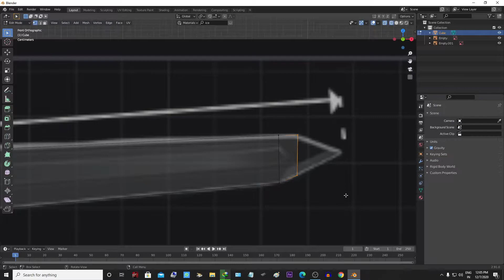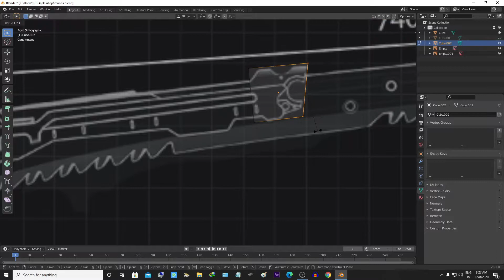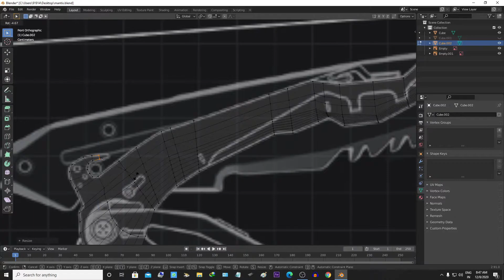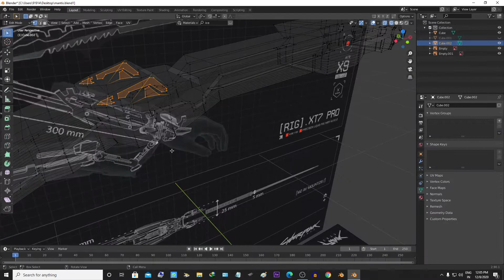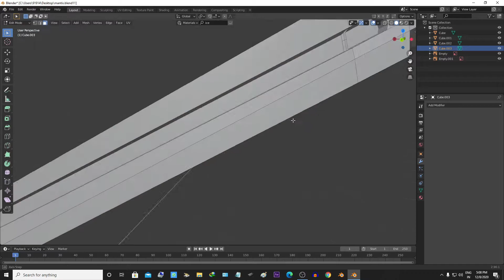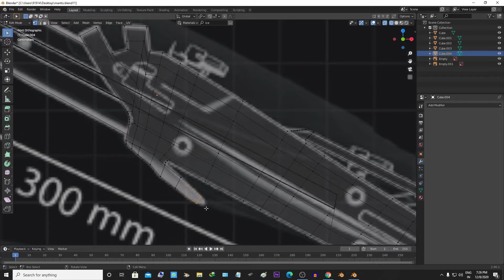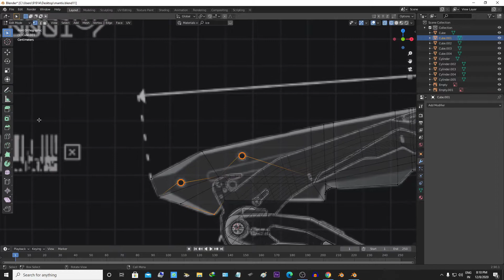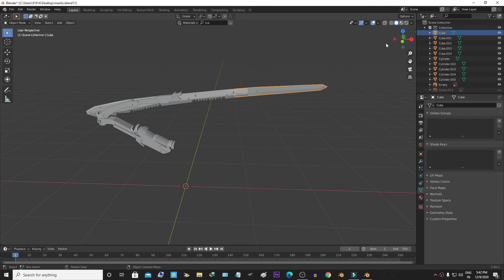cyberpunk 2077 mantis claw 3D modeling in blender 2.91 (2020)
modeling a mantis claw in blender 2.91 it is hard to understand how to things in this one it took me a lot of time to figure it out so I hope you enjoy it and learn something from it